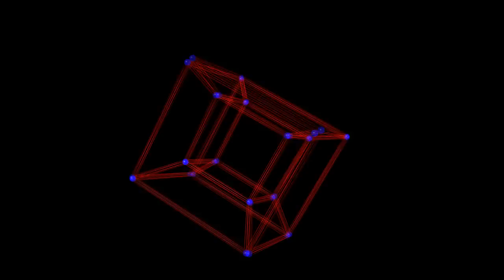3ds max HyperCube animation by V3N0MX92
made in 3ds max.